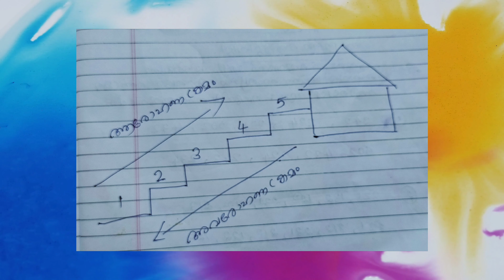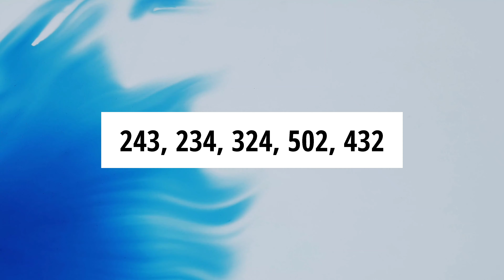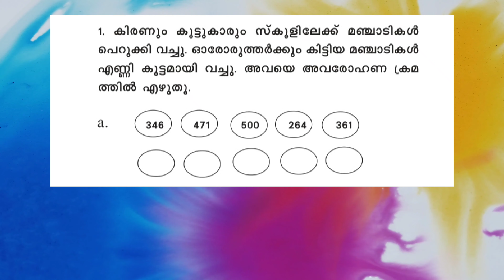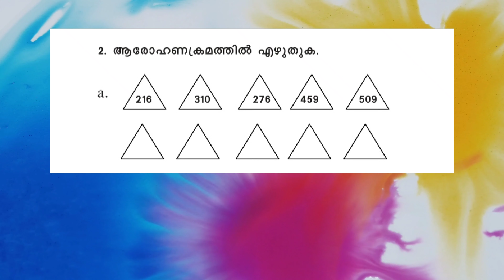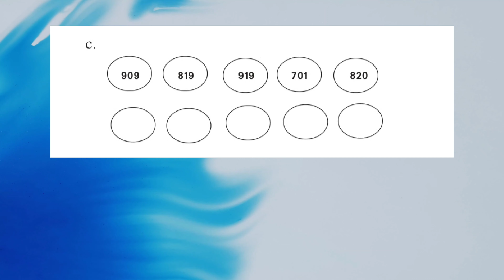pallikkoodam STD 3| Mathematics | Ascending Order |Descending Order| നൂറിനുമപ്പുറം |പള്ളിക്കൂടം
കുട്ടികൾക്ക് കളിച്ചും രസിച്ചും പഠിക്കാനായി ഞങ്ങൾ ഒരുക്കുന്നു ഒരു വീട്ടിലെ പള്ളിക്കൂടം ഇനിയുള്ള ഓരോ ദിവസവും ഞങ്ങൾ നിങ്ങളിലേക്ക് എത്തുന്നു